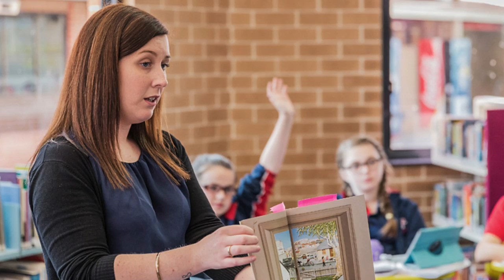Are you the next Principal Leader of McCarthy?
We are seeking expressions of interest for the Principal Leader position at McCarthy Catholic College, Emu Plains.